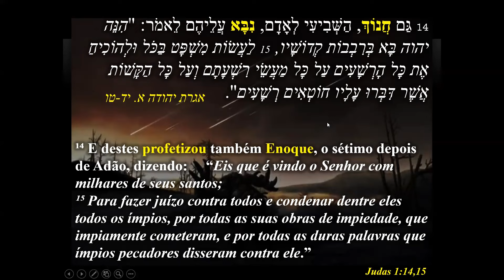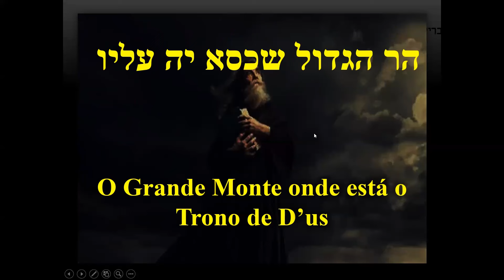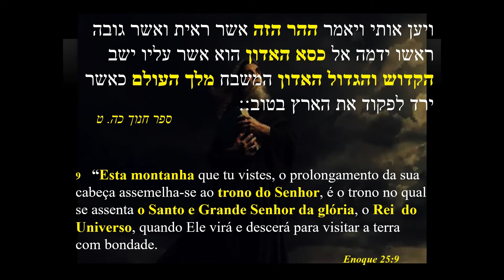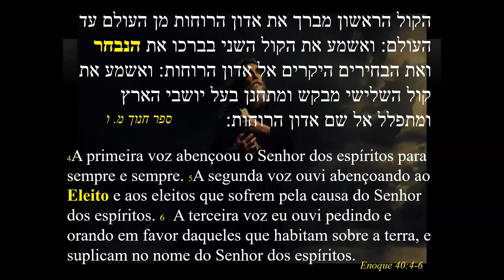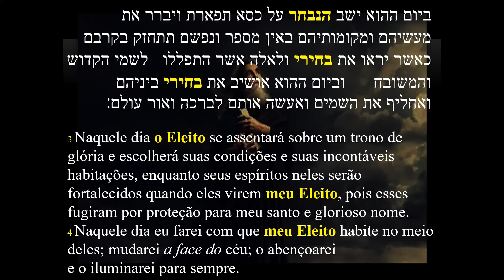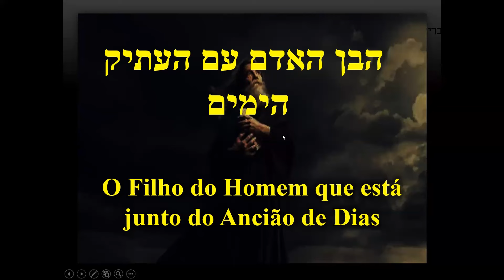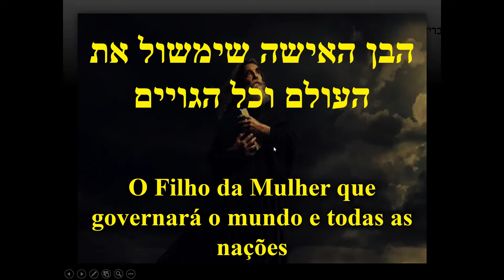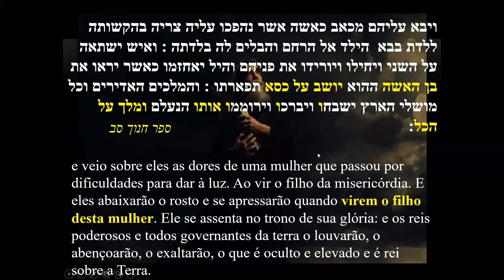PROFECIAS E REVELAÇÔES! Livro de Enoque -Parte 2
Um livro considerado Apócrifo, mas, que responde questões difíceis de solucionar apenas com as escrituras.
O Rabino Yossef Baruch mostrou que o Livro de Enoque é digno de credibilidade!
Agora ele trás algumas profecias e revelações sobre esse livro tão enigmatíco!
  Venha  descobrir mais uma curiosidade fantástica com a segunda parte do  Livro de Enoque  onde você ira descobrir profecias sobre o Messias.
 Você vai se surpreender!
Quer abençoar o ministério do Rabino Yossef Baruch?

 🚩 Quer se Tornar um Rabino?  O primeiro passo é estudar em uma Yeshiva.
Entre em contato com nossa secretária e faça sua inscrição ⤵️

A ZYYU - Zeyt Yossef Yeshivah University é uma Yeshivá com reconhecimento acadêmico nos EUA. Nosso propósito é fornecer conhecimento, amplo acesso ao universo judaico no campo acadêmico para a formação de futuros líderes e também proporcionar capacitação aos que já estão no caminho da liderança. Do acesso ao mais simples da interpretação ao mais oculto e elevado da exegese, os alunos têm a oportunidade de crescer nesse campo vasto do conhecimento judaico.